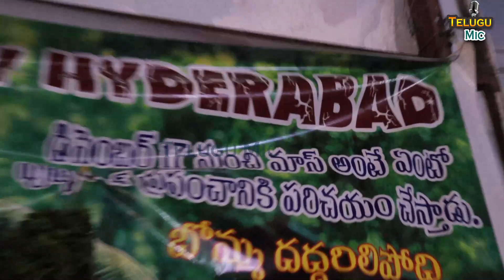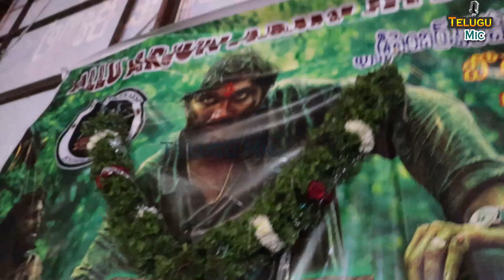Allu Arjun Mind Blowing Cutout | Pushpa Cutout Exclusive Video | Telugu Mic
Watch: Allu Arjun Mind Blowing Cutout | Pushpa Cutout Exclusive Video | Telugu Mic

Hi Everyone Welcome To Telugu Mic Channel This Is The One Stop For All Public Talks And Entertainment Videos , Thanks For Visiting Our Channel